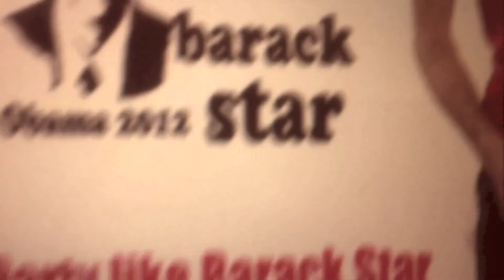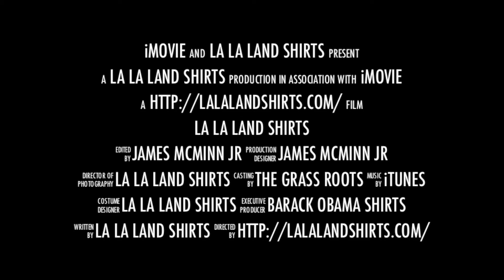Cool Shirts - La La Land Shirts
Check out these cool Barack Obama Shirts, Funny Shirts, and Pop-Culture shirts.  They are all cool shirts and we think you will like them, of course they are only found at La La Land Shirts.